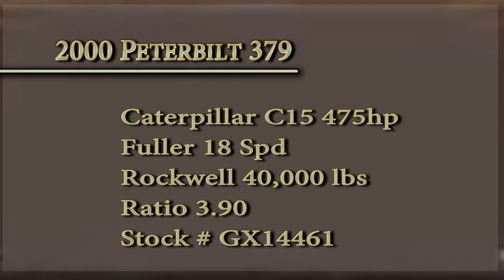GX14461 - 2000 Peterbilt 379